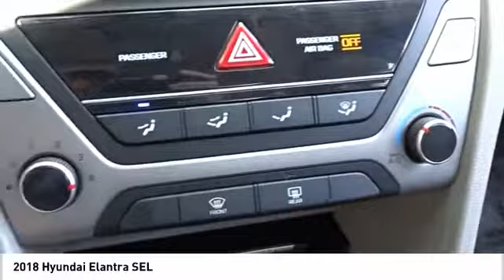2018 Hyundai Elantra SEL UsedNew or Used 69297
This Phantom Black 2018 Hyundai Elantra SEL might be just the sedan for you.  This one's a deal at $13,553.  With an unbeatable 4-star crash test rating, this sedan puts safety first.  A gorgeous phantom black exterior and a gray interior are just what you need in your next ride.  Don't regret waiting on this one!